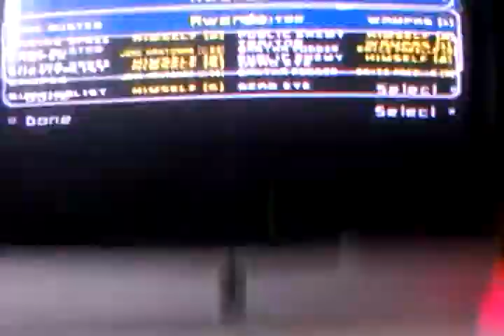Star Wars Battlefront II: Hoth hunt